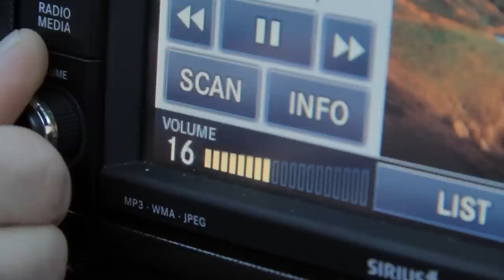Can You Hear the F***ing Music Coming Out of My Car? | Music Video | Axis of Awesome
Blast it from your car!

CREDITS:

CAST:
Band: The Axis of Awesome (Jordan Raskopoulos, Lee Naimo, Benny Davis)
Hobo: Steen Raskopoulos
Girl 1: Claire Fraser
Girl 2: Shana Davis

Director Brad Schulz and Director of Photography Kevin Stewart